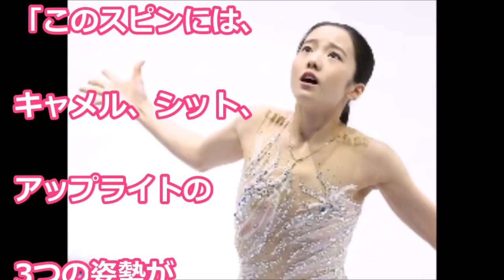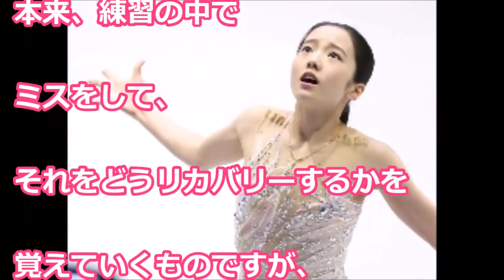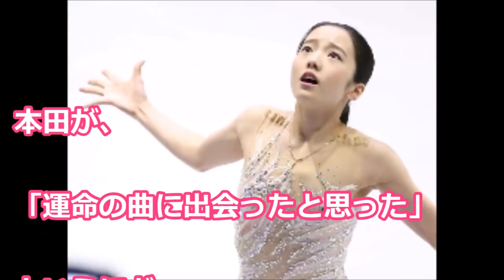【フィギュアスケート】本田真凜 GPシニアデビュー失敗の原因とは…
本田真凜 ４兄妹で年間4000万以上の活動費を出せるわけとは!? 　本田太一・望結・紗来